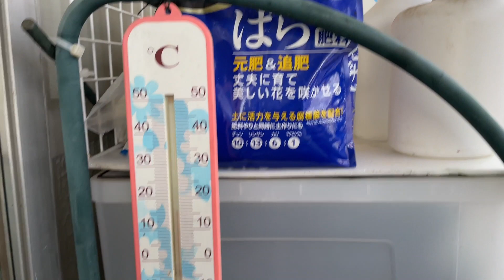Flower725バルコニー11/4今週の変化は薔薇たちの開花と蕾と花後剪定、新しい薔薇の紹介、クリスマスローズの新葉の様子とクリスマスローズの蕾の動き、クレマチスの蕾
2023/11/4今日のヒロコバルコニー花々達の様子です。2015年2月より「妻の残した趣味」を受け継ぎ守り育てております。花は一週間と短い期間でも素晴らしい変化を生み私の予想を上回る光景を見せてくれています。現在それがガーデニングの虜にする由縁かもと気付かされております。シーズンには今まで数々の薔薇より綺麗で香りのある贈り物もいただきました。ヒロコさんが楽しそうに植えていたこの花達、私は可能な限り受け続けて行きたいと思っています。なお、私の育て方については自己流なところもあり間違っている場合も多々ございますそれも一つの勉強と思っていただけますと幸いです。
また、皆さんに観て頂く事で、私自身尚一層の励みになっておりとても感謝致しております。昨今YouTubeでもアクセス登録数など少しづつ制限が厳しくなっております。少しでも多くの方に「チャンネルご登録」していただけますとこのチャンネルもこのまま「存続」でき大変ありがたいと思います。

【バックグラウンド♪は自宅の周りにやってくるウグイスやセキレイやシジュウカラやスズメ達で自然の♬♪音楽♪♫です】

天気：薄曇り　気温：15.5℃（AM 08：00）
00:00   01.パキフィッツムさん達の新芽の様子
             02.花蔓草さんの様子（15年以上前から居る）
             03.カーネーション4世さんの新芽と蕾と開花の様子（2021年10月16日挿芽）
             04.2022年挿木鉢上げした名前の分からない薔薇の様子
             05.椿「王照君」さんの新芽と蕾の様子
　　　※新しい仲間のご紹介です！
             06.ブルーバーユー　フロリバンダローズ（2023年11月2年生苗購入）
             07.ブルームーン　ハイブリットティーローズ（2023年11月2年生苗購入）
             08.センチメンタル　フロリバンダローズ（2023年11月2年生苗購入）
             09.2022年挿木鉢上げした名前の分からない薔薇の様子
             10.濃いピンクの薔薇「ホットショット」3世さんの新芽と蕾と花後剪定の様子（2018年4月に鉢上げ）
             11.濃いピンクの薔薇「ホットショット」4世さん達の新芽と蕾と花後剪定の様子（2020年4月に鉢上げ）
             12.濃いピンクの薔薇「ホットショット」5世さん達の新芽と蕾と花後剪定の様子（2021年9月に鉢上げ）
             13.薄いピンクの薔薇ヒロコ3世さんの様子（2018年4月に鉢上げ）
             14.薔薇ロマンテックアンティーク4世さん達の新芽と蕾と花後剪定の様子（2021年9月に鉢上げ）
             15.薔薇ロマンテックアンティーク3世さん達の新芽と蕾と花後剪定の様子（2020年4月に鉢上げ）
             16.クチナシの花姉妹さんの枯れ葉の様子（一鉢2株をスーパーで購入）
             17.大弁慶草(オオベンケイソウ)さんの様子（2015年3月妻の葬儀後仏壇に頂いた花束の中の1本を挿木）
             18.クレマチス・プリンセス・ダイアナさんの2回目のツルの様子（2013年11月購入）
             19.クレマチス・ロウグチさんの2回目のツルと蕾の様子（2016年3月1年苗購入）
             20.クレマチス・シロマンエさんの2回目のツルの様子（2016年3月1年苗購入）
             21.クレマチス・テッセンさんの2回目のツルの様子（2016年3月1年苗購入）
　　　（室内へ移動）
             22.パキラさん（100均）の親株の新葉と葉っぱが一部日焼け枯れてしまった様子
             23.パキラさんの挿し木の新葉の様子
             24.モンステラさん（100均）の挿し木と親株の新芽の様子
             25.アボカドさんの新葉の様子（自宅で発芽）
             26.15年ほど前からいるサンスベリアさんの様子
          （バルコニーへ移動）
             27.2023に発芽したクリスマスローズさんが新芽を復活し始めた様子（2022年5月末採種後すぐ植付）
             28.自宅で発芽したクリスマスローズ・シングルさんの新葉の様子（2021年5月29日種蒔・2022年3月に発芽）
             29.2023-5に採種し種まきしたクリスマスローズさん達の様子
             30.友人から頂いた発芽したクリスマスローズさん達の新葉の様子（2022年2月発芽との事）
             31.3年目のクリスマスローズ・シングルさん達の新葉の様子（2022年2月に1年苗で購入）
             32.4年目のクリスマスローズ・シングルさん達の新葉と花芽の様子（2022年2月に2年苗で購入）
             33.5年目のクリスマスローズ・ダブルさん達の新葉の様子（2021年2月に2年苗で購入）
             34.5年目のクリスマスローズ・ダブルピンクブロッチさんの蕾の様子
             35.5年目のクリスマスローズ・ダブル・ホワイトさんを10月に株分けしたその後の新葉の様子
　　　　※ヒロコさんが育てていた15年以上自宅にいるクリスマスローズさん達
             36.クリスマスローズ・シングル・ピンクさんの新葉の様子（2010年以前に購入）
             37.クリスマスローズ・シングル・ピンクスポットさんの新葉の様子（2010年以前に購入）

           ※使用音源
                   iMovie 付属音源

                        「@Khaim」Khaim公式チャンネル